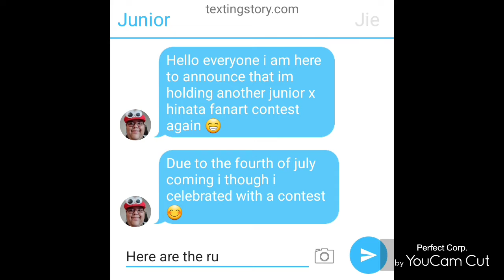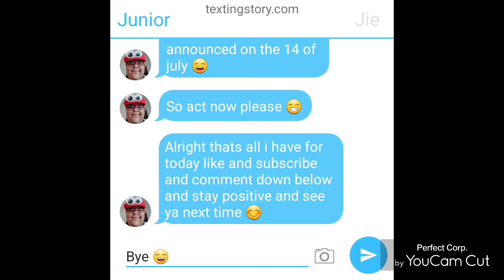junior x hinata fan art drawing contest forth of July edition